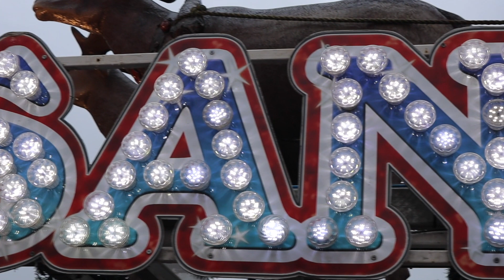ICE SCULPTING // WINTER WONDERLAND // HYDE PARK // 2018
WOOOHOOO it's Week 22 and we are taking on ICE SCULPTING! Hitting up Hyde park, London for this adventure was such a great decision. Beautiful place with a brilliant vibe! Getting you ready for XMAS!